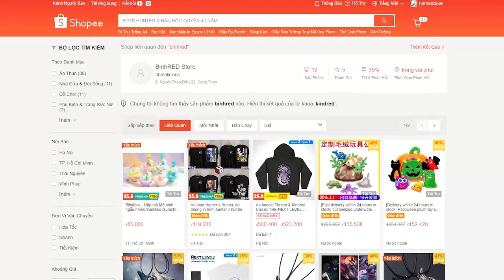Bị Luffy ĐÁNH BẠI là diễn xuất TUYỆT ĐỈNH của Buggy, kể cả Mihawk và Crocodile! - One Piece 1058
Mua Poster + Thẻ tại Shopee:
Hoặc mua trực tiếp tại TIKTOK: